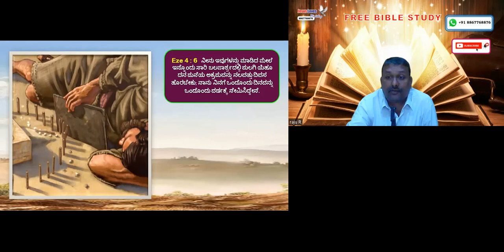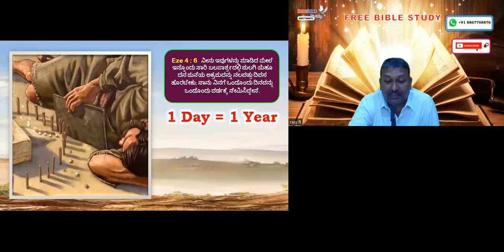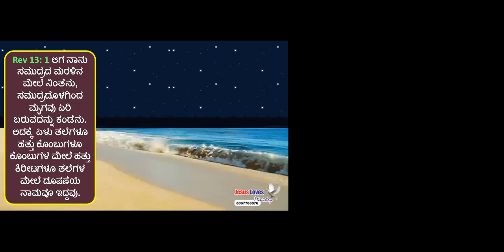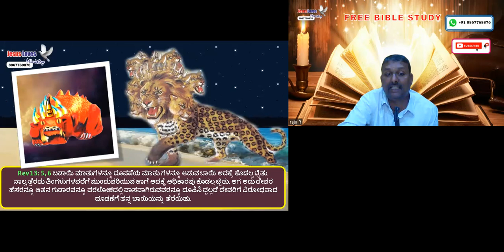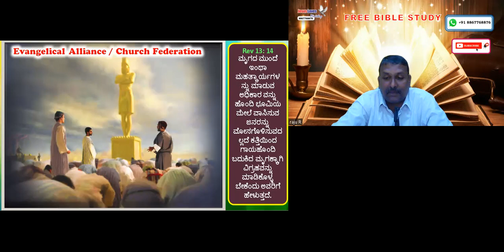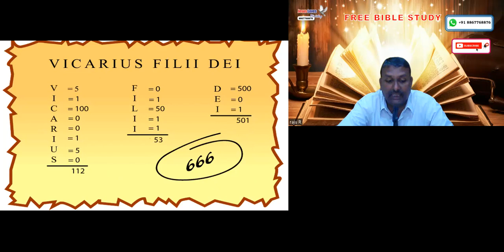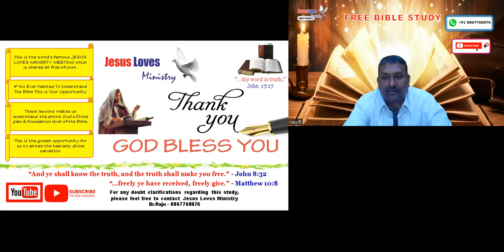Antichrist - 3 - Free Kannada Bible Study - Br Raju - 8867768876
Antichrist - 3 - For Free Kannada Bible Study Contact - Br Raju - 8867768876- Jesus Loves Ministry